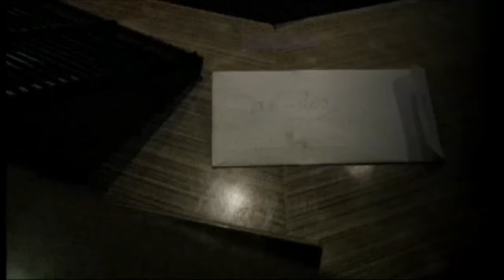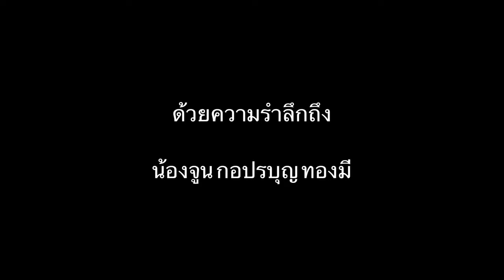โรงแรมสยอง 1/2 / คืนผวา3สยอง [talala classic]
มาแรง หนังผี สยอง ยุคหนังแผ่นเฟื่องฟู เราก็บริษัทหนึ่งที่ได้รับการว่าจ้างให้ทำหนังแผ่นออกมา เราจึงคิดโปรเจค “คืนผวา” ขึ้นมา เป็นหนังสั้น 3เรื่องแนวระทึกขวัญ ลองชมกันดูนะครับ ตอนที่2นี้ มีชื่อว่า “หลอก” เรื่องราวของ2สาวที่ขับรถไปปาร์ตี้วันเกิดกับเพื่อนๆที่โรงแรมต่างจังหวัด แต่ต้องเจอกับเหตุการณ์สยดสยอง ที่คาดไม่ถึง 😱😱